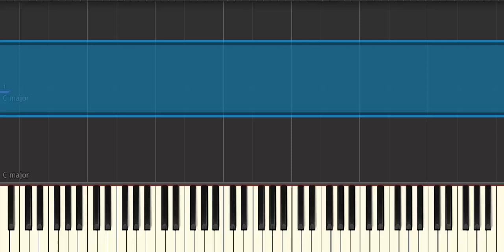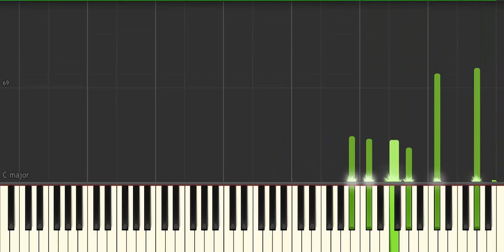Ay Yüzlüm (Cover Piyano) Rovshen Yusifov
Ay Yüzlüm - Şarkı Sözləri :

Zaman hanci , bulut yolcu,
Şimdi gitti en son yolcu.
Bitmedi mi hasret borcu?
Neredesin ay yüzlüm?

Gece çöker güller solar,
Gözlerime yaslar dolar.
Hatiralar bende ağlar,
Neredesin ayyüzlüm?

Karakollar mı kuruldu,
Kelepçeler mi vuruldu.
Bak bugün de aksam oldu,
Neredesin ay yüzlüm?